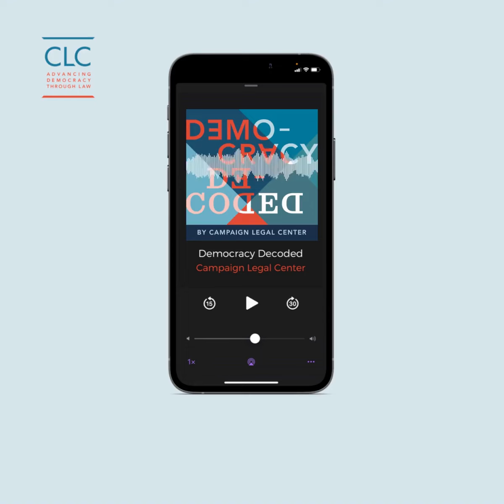Democracy Decoded Season Three Trailer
Local and state elections are at the center of our democracy, and we'll take a closer look at them in season three of Democracy Decoded. Host Simone Leeper speaks with advocates and officials from a variety of states and municipalities to explore topics like expanding the freedom to vote, increasing opportunities for people to elect leaders of their choice, and implementing new systems to prevent corruption and ensure local governments adhere to the highest ethical standards.